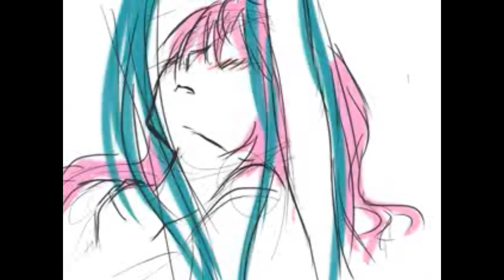[Vocaloid Yuri] Sólo son rosas [Hatsune Miku] [Megurine Luka]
Canción: Sólo son rosas - Lujuría
Video: Fragmentos de varios de Magnet

Dedicado a todas las chicas que viven un romance "prohibido", a las Yuristas y fans de vocaloid en general!

Sé que no es muy bueno, ya que es la primera vez que hago algo como esto, pero, espero mejorar.